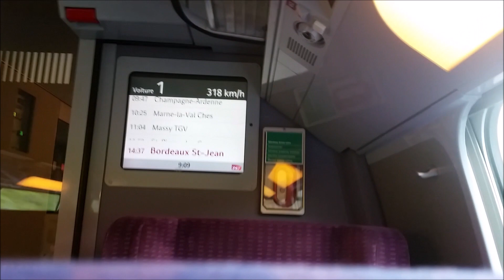TGV-Est : Ligne 1 le 11.06.2016 - Stambach à Meuse TGV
Voici la 2e partie de ma vidéo sur mon voyage entre Strasbourg et Meuse TGV.
Le trajet a été filmé à partir de Stambach jusqu'à la gare de Meuse TGV.